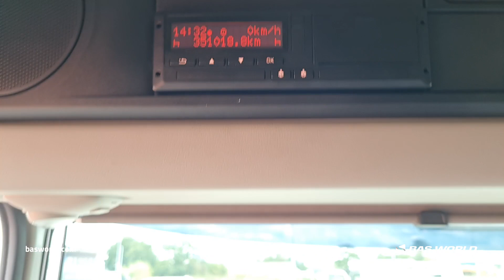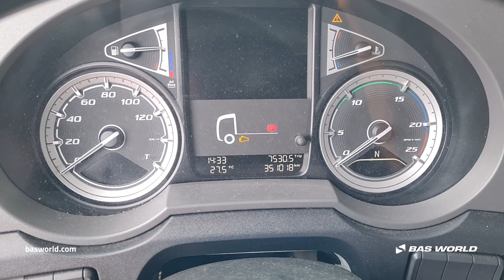DAF XF 480 - 2019 - BAS World